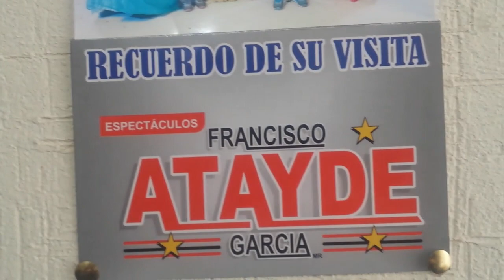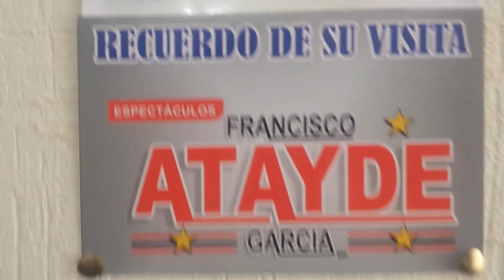CIRCO ATAYDE 2018 SALES FAMILY